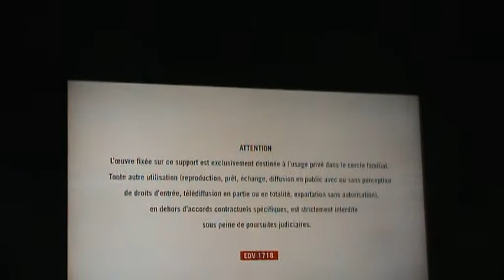Opening to Les Trois Freres French DVD (2014)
1. Pathe logo
2. Warning
3. DVD menu
4. Pathe logo
5. Start of film